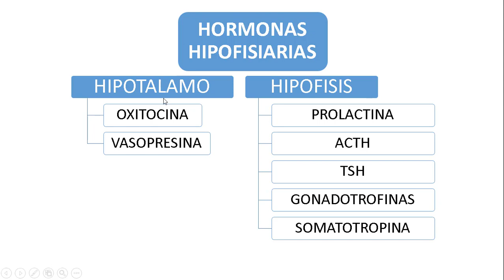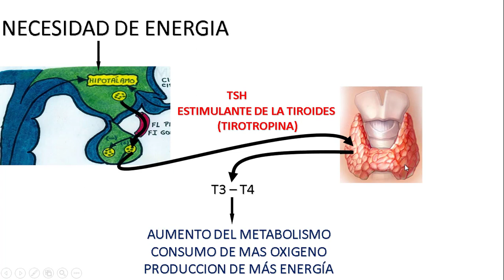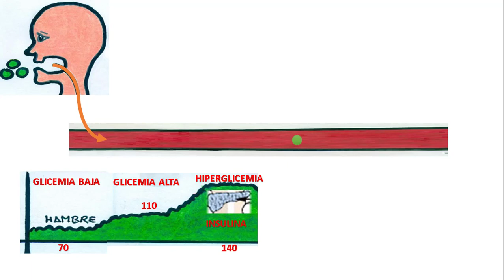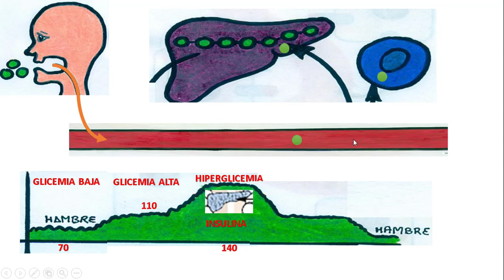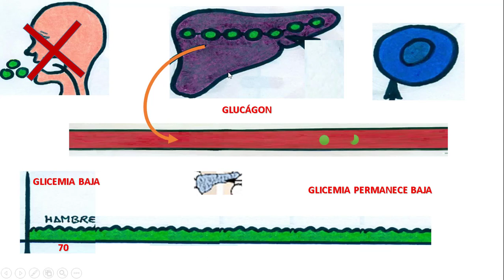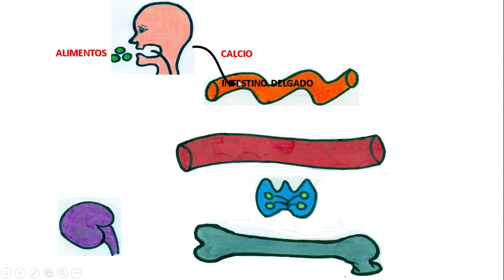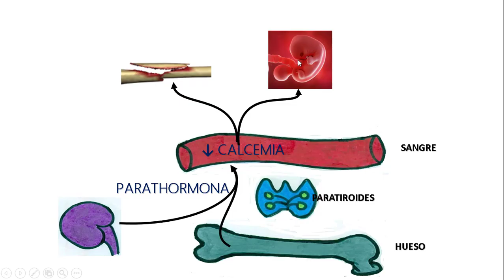13/07/2020. SISTEMA ENDOCRINO 2. TIROIDES, PARATIROIDES, PÁNCREAS.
SE COMENTA UNA VISION GENERAL ACERCA DE: T3, T4, CALCITONINA, PARATHORMONA, SISTEMA RENINA ANGIOTENSINA ALDOSTERONA, INSULINA Y GLUCAGON.